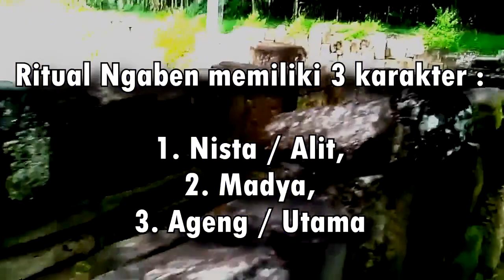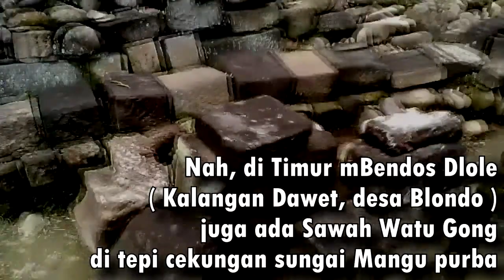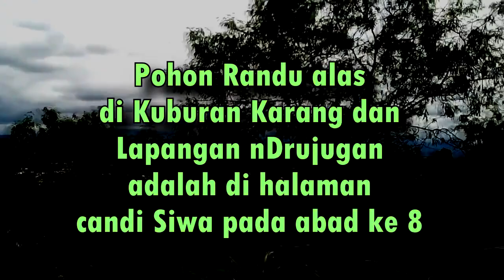MENGUAK POHON KERAMAT DAN mBENDOS LILIN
Sebuah video hipothesa versiku berdasarkan pembuktian dan pengalaman pribadi yang admin dapatkan dari aktifitas blusukan dan mencari keberadaan situs ( yang rata rata ada dan diketemukan di lokasi yang kebetulan juga " wingit " dan angker ).

Peradaban Jawa Kuno adalah di daratan Jawi yang dihuni oleh mayoritas umat Hindu Siwa, maka kali ini admin coba menyelaraskannya terhadap budaya dan iman yang ada di pulau Dewata, Bali.

Imbuhan, di daerahku terdapat beberapa lokasi yang memiliki keanehan dan terasa sangat mistis, yaitu mBendos Lilin dan sawah Penggaron Lor.

Maka admin pada akhirnya jadi mampu membaca lembaran masa lalu yang tersobek dan jarang ada yang sudi membacanya.

Bagi pemirsa yang beriman Hindu Siwa, mohon memberikan maaf, opini, kritik, dan ralat terhadap kesalahan yang mungkin Anda temui terhadap penuturan admin dalam video ini.

Suksma..

Salam budaya.